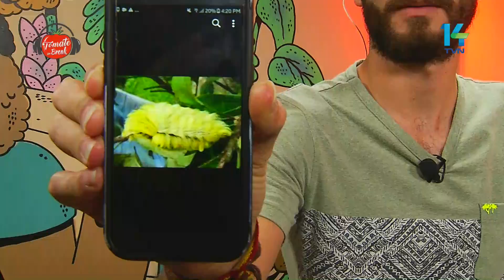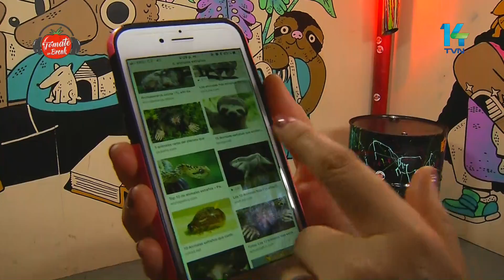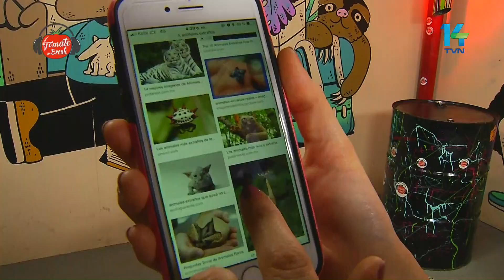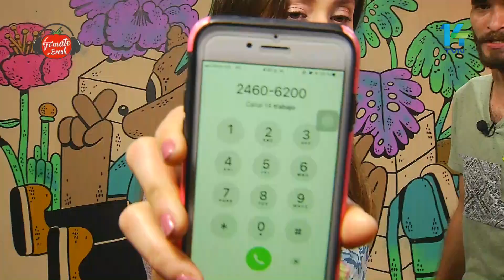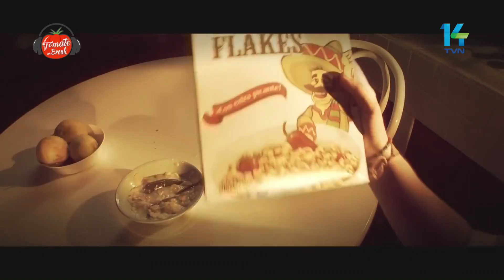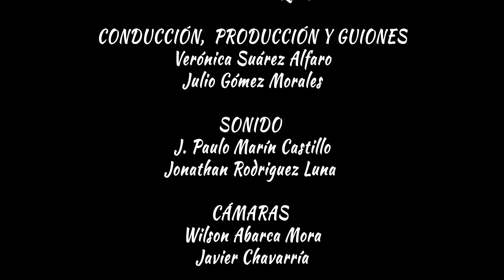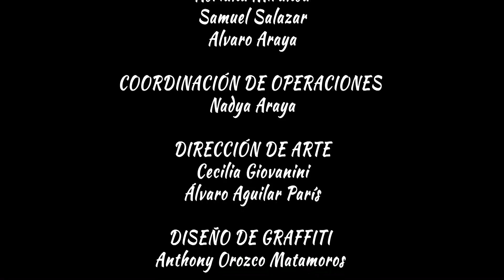Tomate un Break ¿ Qué animales extraños conocés?